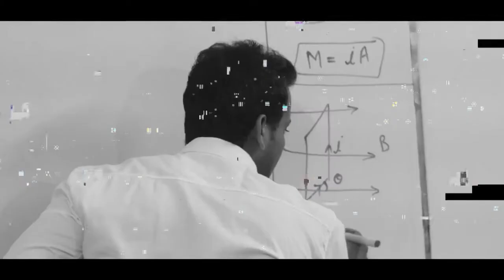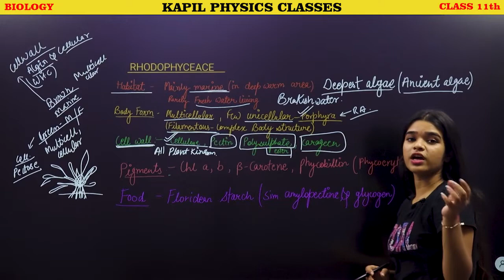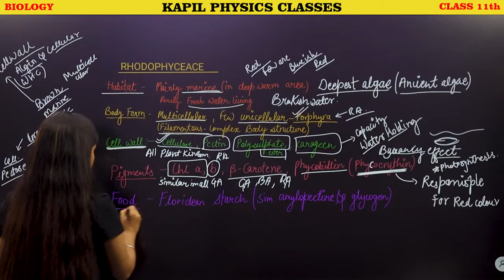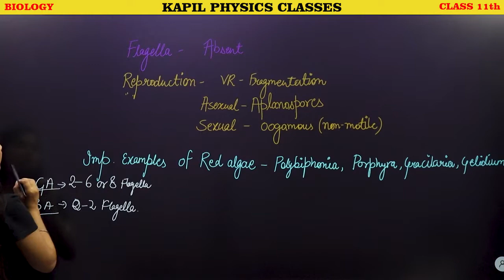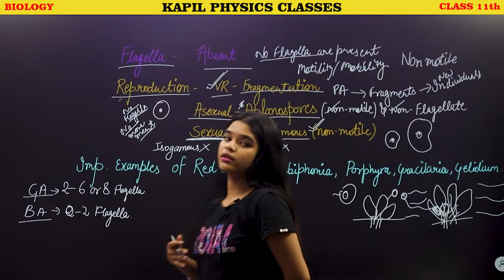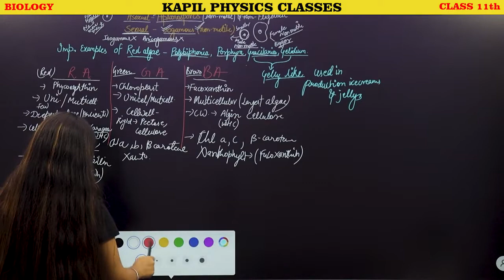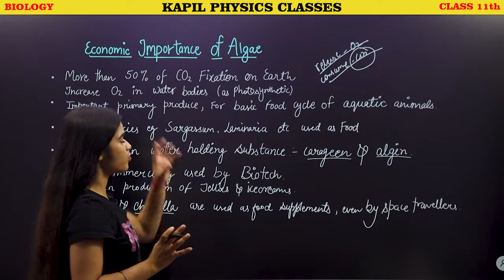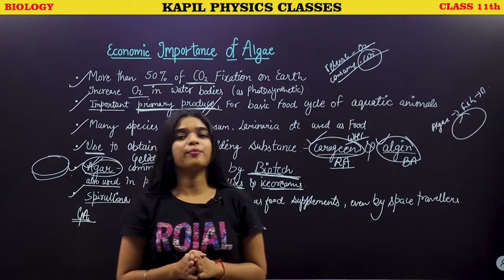Rhodophyceae(red) - Plant Kingdom | Class 11 Biology | CBSE/NEET 2024 | Visheshta Mam | Le 04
Phaeophyceae(brown) - Plant Kingdom | Class 11 Biology | CBSE/NEET 2024 | Visheshta Mam | Le 03

✔️ Class:11th
✔️ Subject: Biology
✔️ Chapter: Plant Kingdom
✔️ Topic Name: Phaeophyceae (brown)

Kapil Physics Classes
Kapil Kumar Sir
KPC Provides You Offline and Online Classes
This Channel owned by Kapil Kumar

Kapil Physics Classes
Kapil Kumar Sir

Managed By

BOYA MYB1 MIC
TRIPOD
LIGHT STAND
Dell 24 Monitor-S2421HN
Zotac Gaming Geforce GTX 1650 OC 4GB

plant kingdom class 11 algae,